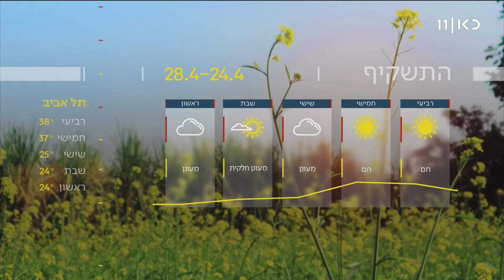תחזית - 23.04.24: שרב כבד ברוב אזורי הארץ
כאן חדשות | תחזית מזג האווויר - 23.04.24: מחר יעלו הטמפרטורות וישרור שרב כבד ברוב אזורי הארץ. אחר הצהריים תחול התקררות קלה, יתכן גם אובך. תחזית מזג האוויר מתוך חדשות הערב 23.04.24